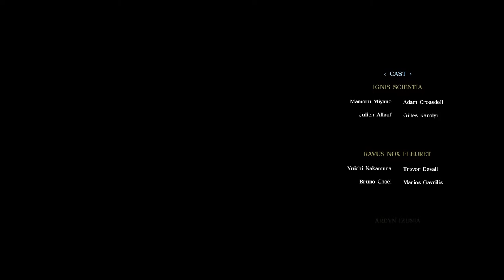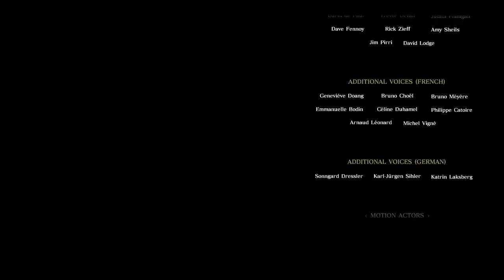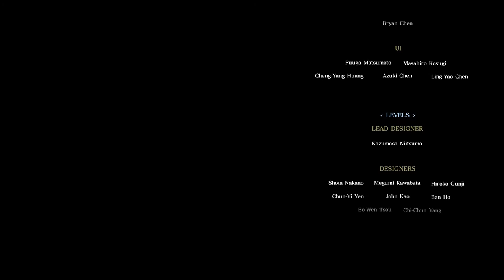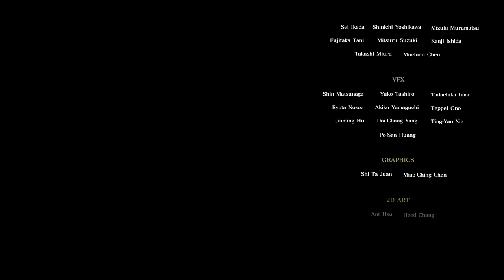Episode Ignis - Part 2 + Ending - sub ITA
Seconda e ultima parte di questo interessante dlc, "Episode Ignis", che purtroppo ha deluso le mie aspettative.
5 euro per neanche due ore (volendo perdere tempo andando in giro a cercare oggetti utili) di "storia" sono davvero troppi.
Ci sono dei contenuti aggiuntivi, come un finale segreto legato a delle scelte da compiere che caricherò successivamente a questo video, ma secondo me questo "Episodio Ignis" , insieme a tutti gli altri DLC, doveva essere compreso nel prezzo iniziale del gioco.

Insomma, FF XV è l'ennesimo esempio di gioco incompleto. Per chi ha acquistato il gioco in Day One, avendo speso almeno 60 euro, per riscattare tutti i contenuti ha dovuto sborsare circa 95 euro.

Davvero troppo.

Comunque, giudicate voi

Last part of this DLC "Episode Ignis", in which you can see also the final boss fight against Ardyn.

What do you think of this DLC?

I think that, if we must pay for a downloadable content, then it should at last some hours, it's very unfair from software houses to make us spend 5 euro for 1 hour and 30 minutes of gameplay.